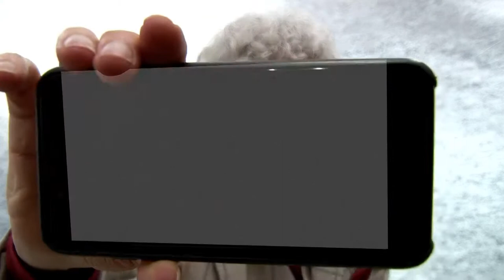Даю представление о... "ресторанном" шоу "ПРОДЕЛКИ МАЙСАРЫ"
Известны с незапамятной поры
Проделки доброй свахи - Майсары...